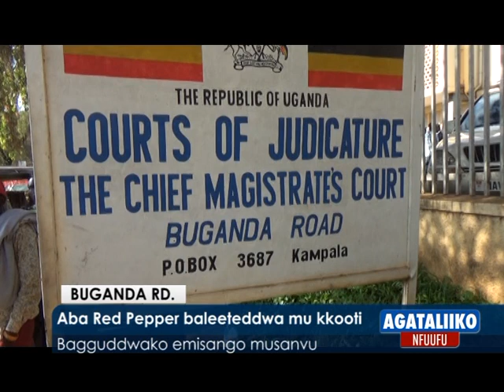Aba Red Pepper baleeteddwa mu kkooti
Bagguddwako emisango musanvu.

Agataliiko nfuufu 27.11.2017 Buganda RD.
Reporter: Joseph Innocent Ssenfuma